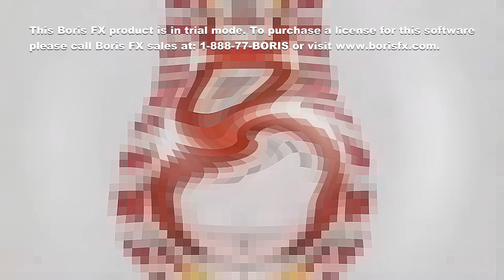McGiygas in K-Major